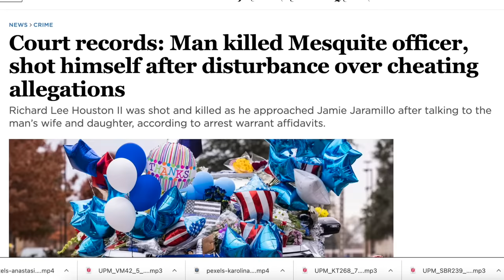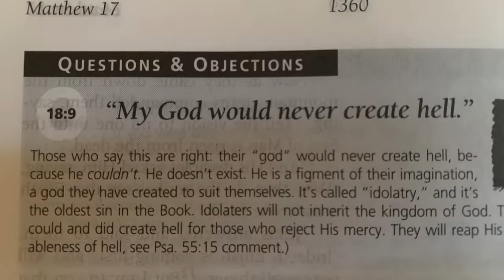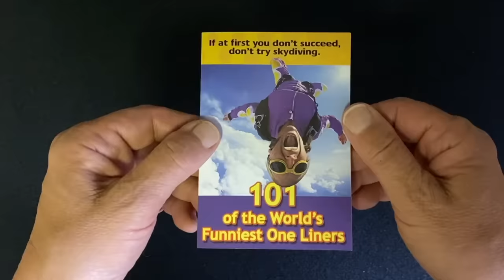Jennifer Lawrence and Meryl Streep's Recent Shocking Words...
Jennifer Lawrence and Meryl Streep recently starred in a movie called Don't Look Up, where a large part of the movie involves people knowing they'll all die soon. In a promotional video, both Jennifer Lawrence and Meryl Streep said some shocking words, but for two different reasons. Ray Comfort comments on what they said, and then shares the gospel with people by asking what they would do if they knew they would die soon.